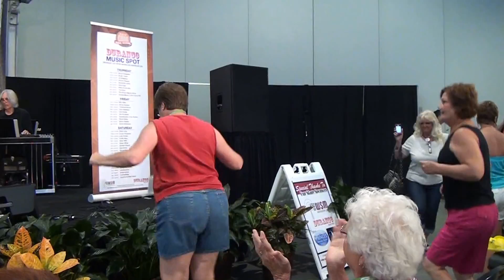Lynn Anderson - Rocky Top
@Durango Music Spot, Nashville Music City Center, Nashville, Tennessee - Friday 7. June 2013